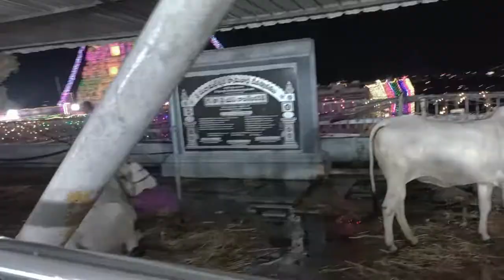విజయవాడ దసరా మహోత్సవాల సందర్భంగా అమ్మవారి స్వర్ణ గోపురం అలంకరణ